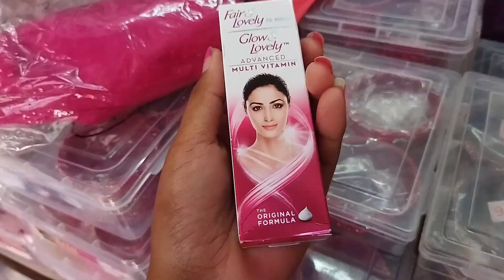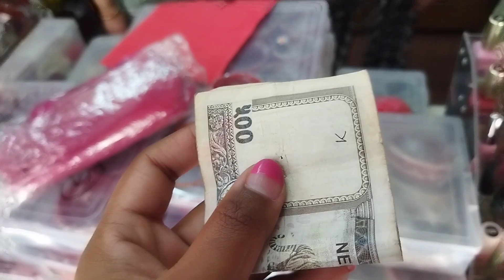FIRST TIME MOM lAAI GIFT 🎁||500rs maa 1 jhola gift😳||Sanjana❤️Tharu||vlog 🥀💗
first time mami laai gifts kinna gaako🎁🎁teu Pani JAMMA 500 liyar 😘
pallor gayr rune Manxe 😂😂

Thank You So Much Guys watching my Videos..💖💖💖
Keep Love ❤️
Keep Support❤️